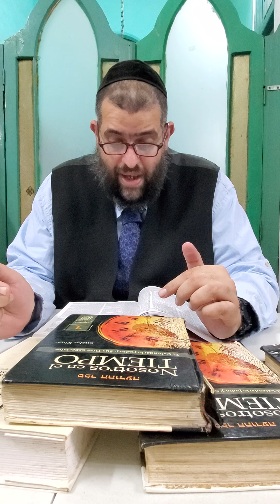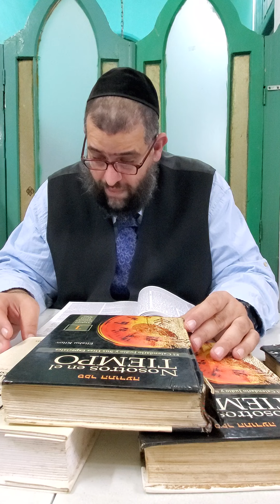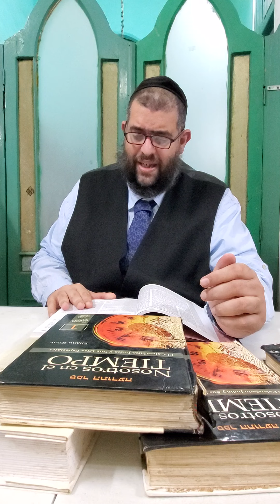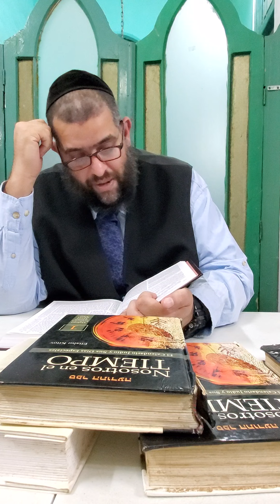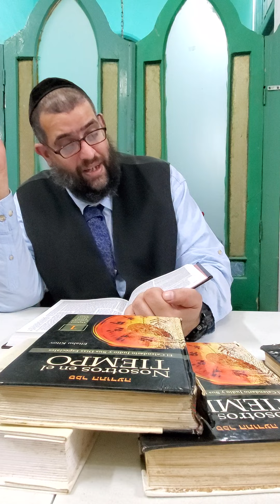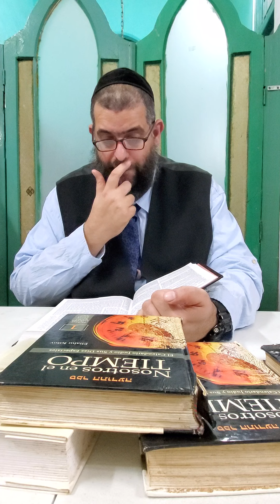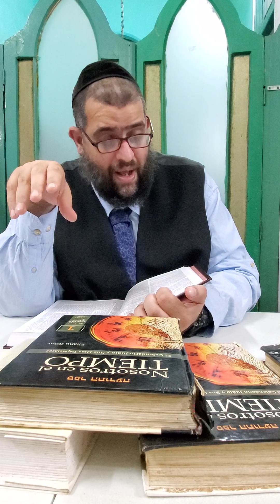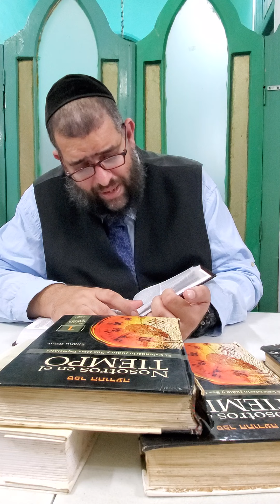B"H Daf Yomi Ketubot Daf 110